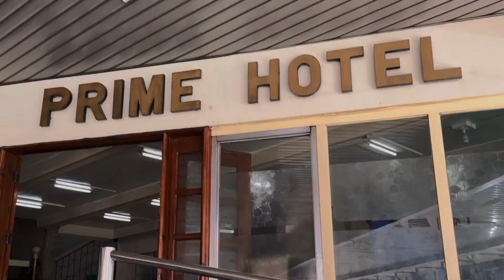Affordable Hotel at Baguio City || Prime Hotel Tour || Mini blog